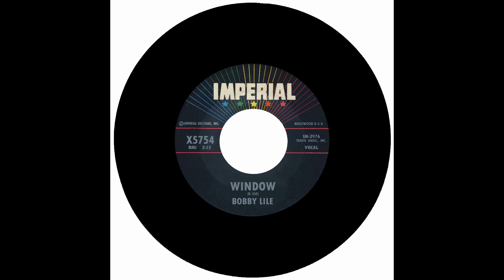BOBBY LILE - WINDOW